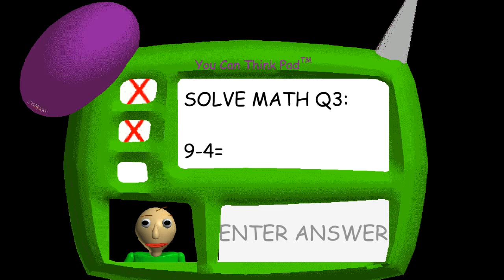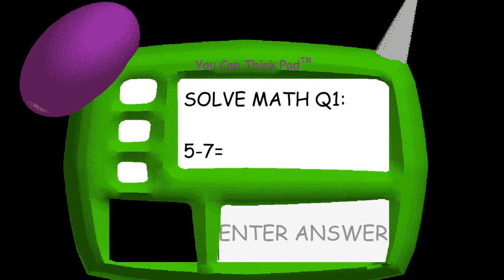Baldi's basics in education and learning Part 3 Glitch Speed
I'm So Angry Let's Play No Running in the Halls